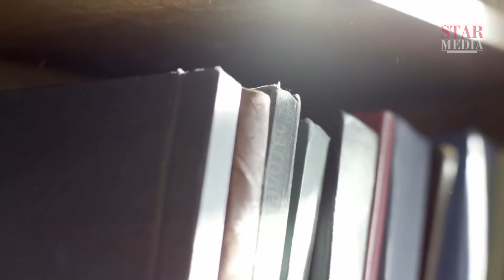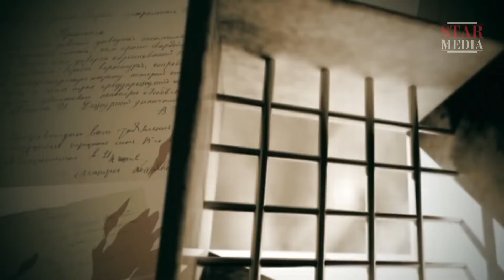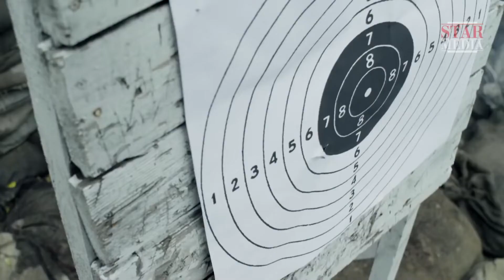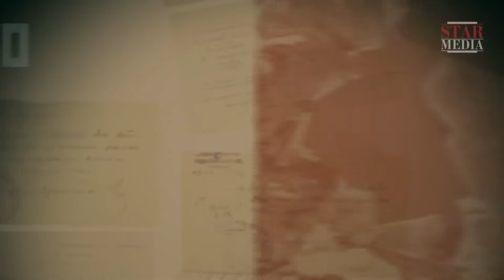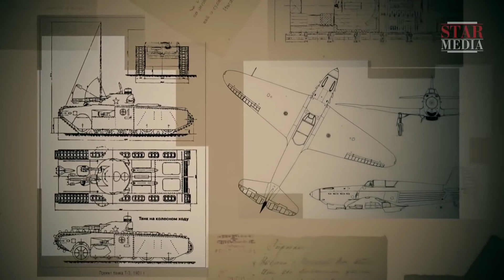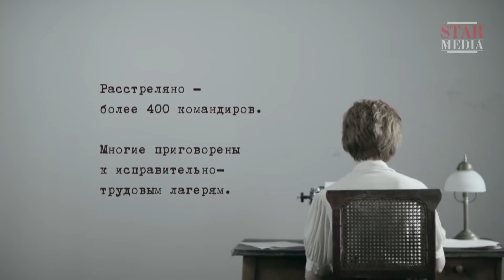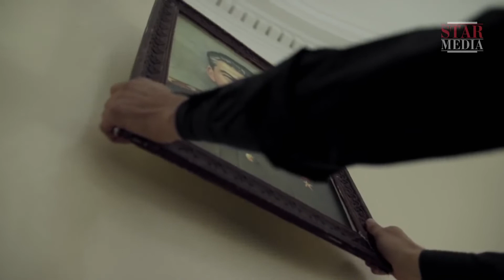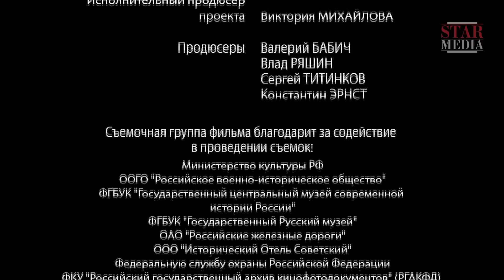Forgotten Leaders. Episode 2. Kliment Voroshilov. English Subtitles. RussianHistoryEN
The project provisionally titled “The Forgotten Leaders” is a series of seven films, each featuring an individual from the leaders of the Soviet state in power during the time period from 1920 to 1953. Each episode is a filmed portrait depicting the story of life, political and public activities of its hero. The heroes of “The Forgotten Leaders” are
individuals ambiguous from the perspective of the Russian and world’s history and odious and often sharply negative in the eyes of public consciousness. Unfortunately, when labeling, we often forget that “each individual
is a tangle of contradictions” and that “history is written by the victors”. Seven men. Seven lives. One era. What was behind their decisions and at what was the price they paid for their deeds?

Type: historical reenactment
Genre: docudrama
Year of production: 2016
Number of episodes: 8
Directed by: Pavel Sergatskov
Written by: Aleksandr Kolpakydy, Egor Vasilyev, Aleksandr Lukyanov, Vasiliy Shevtsov, Inna Nechaykyna
Production designer: Aleksandr Khilyarevskiy
Director of photography: Aleksandr Kiper
Producers: Valeriy Babich , Vlad Ryashin
Cast: Farid Takhiev, Roman Vusotskiy, Sergey Tishin, Aleksandr Suvorov, Anton Morozov, Aleksey Ustinov, Adam Bulkhuchev